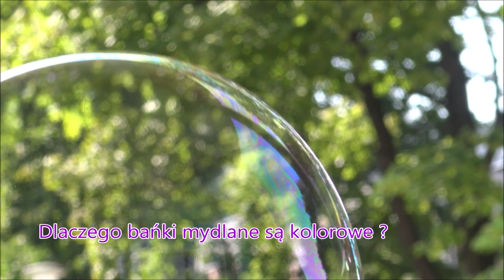Fizyka baniek mydlanych